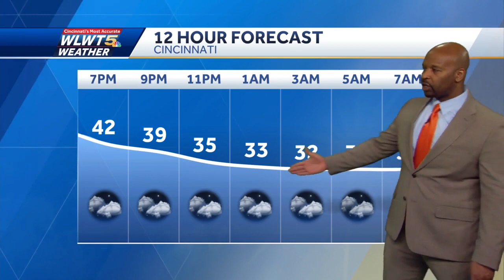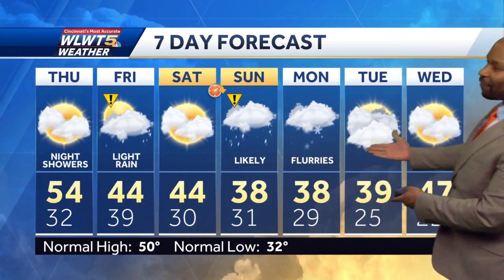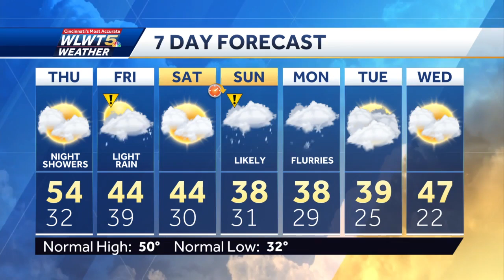Cold And Damp Weather Coming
Showers will arrive Thursday night with the chance for snow Sunday.